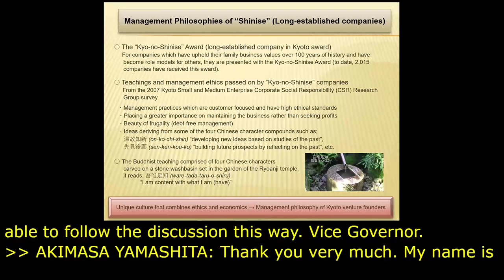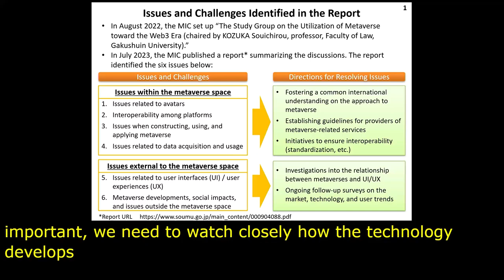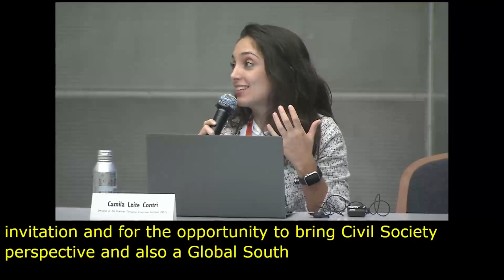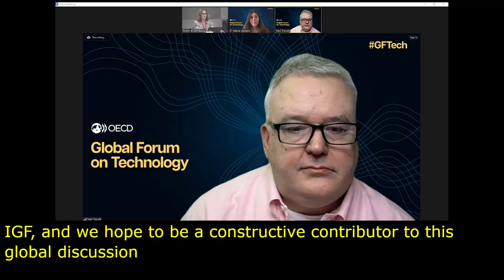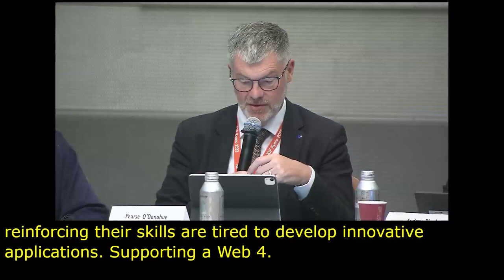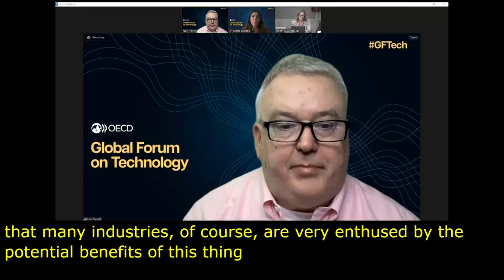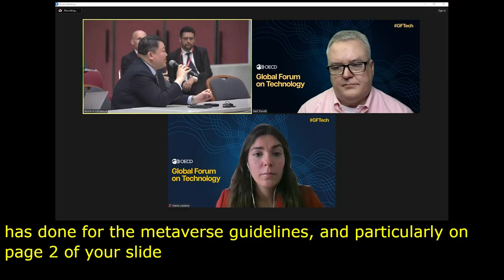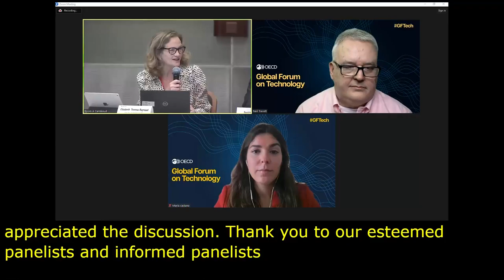IGF 2023 Day 0 Workshop Room 2 Pursuing a metaverse based on democratic values